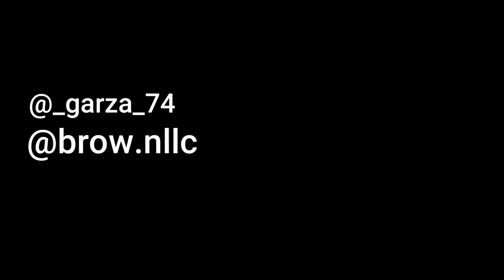THEY ARE THE BEST 14U FOOTBALL TEAM IN VENTURA COUNTY! Gameday Vlogs Ep 4 Warriors vs Panthers